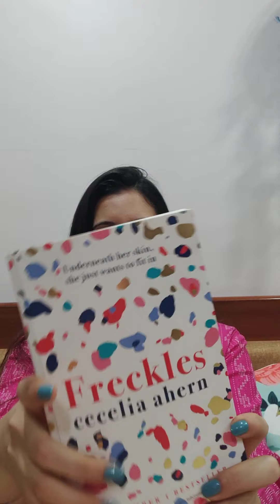Freckles by Cecelia Ahern - Book With Me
"Outside of your family, there are other influential people in your life who are having an effect on you that you possibly haven't considered. Perhaps the people you spend the most time with are the people you don't see. Look at what you've got and not what you don't have".

Allegra Bird's arms, like her father's, are freckled, giving her the nickname Freckles from her classmates at boarding school. She is currently employed as a parking warden in Dublin. One day a stranger tells her that everyone is the average of the five people they spend the most time with. These words start to haunt her as she doesn't know if she has five people in her life! So Allegra embarks on a journey to find the five people who will have the most impact on her life and future!

Enjoyed this uplifting read that reminds you to cherish the people in your life, the strength of family and unexpected friendships in your life.